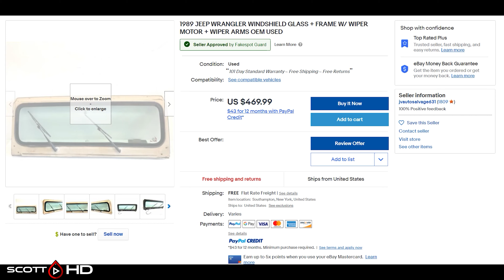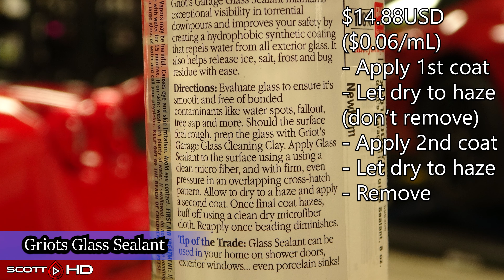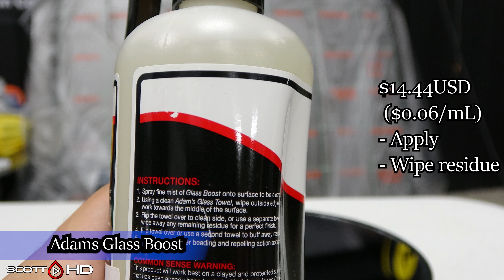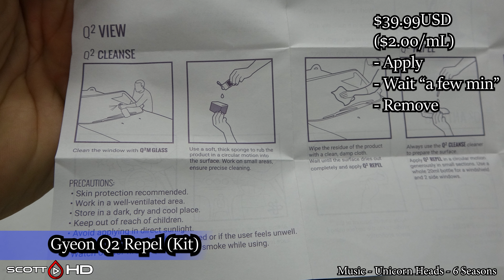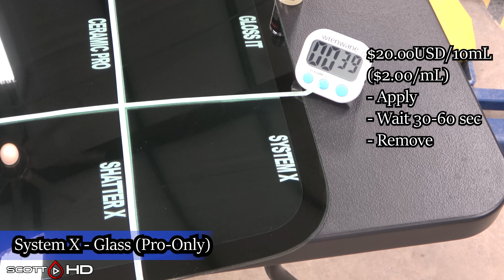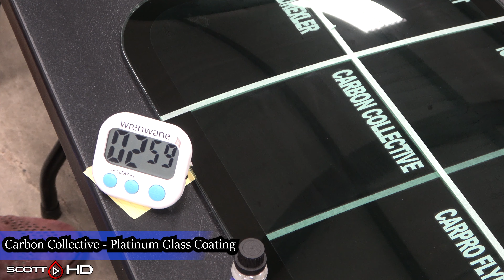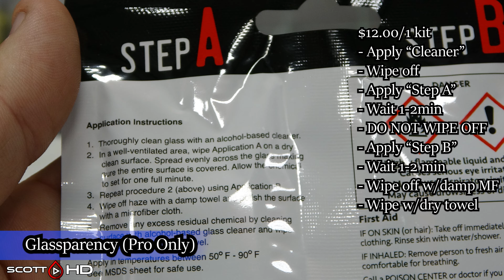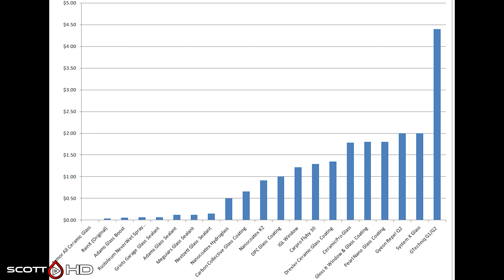28 WAY GLASS COATINGS TEST (HYDROPHOBICS) - Setup & Install - 1 YEAR IN THE MAKING!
You asked for it, I delivered!  This test is well over a year in the making from the original "last call" video on my channel. and I listened to your suggestions, and pulled some strings to get access to some of the professional coatings that you wanted to see compared along with some of the cheapest options out there too!

We are breaking this test into two parts - first, this test, which will check long term hydrophobic longevity and the second part will test wiper resistance, and windshield washer fluid resistance (w/methanol based fluid).

This is the setup, prep, and install video of the first test.

For my eagle-eyed viewers that notice the "41 way test hood in the background of some of the "intros" of the products - these were filmed in April of 2021 when I was doing the setup for that hood.  The three with the NSX in the background were filmed September 19, 2021 (Armor All, Ceramic Pro, and System X, all of which were late entries).

2) GTechniq G1/G2
3) IGL Window
4) Drexler Ceramic Glass Coating
5) Griots Garage Glass Sealant
6) Rustoleum NeverWet Spray
8) Gyeon Repel Q2
9) Carpro Flyby 30
10) RainX (Original)
13) Nextzett Glass Sealant
14) Meguiars Glass Sealant
15) Adams Glass Sealant
16) Adams Glass Boost
17) Liquid Glass Guard Windshield Protectant
19) Adams 2 Part Ceramic Windshield Coating
20) Aquapel
28) (Control)

Used for polishing:
Carpro Ceriglass
Carpro Rayon Pads
Interface Pads

For the wash:
CG honeydew Snow foam
Foam Cannon we use
If you don't have a pressure washer, use this one
Water De-ionizer
Forced Air Dryer
Electric Pressure washer
MTM Hydro pressure washer nozzle
MTM Hydro pressure washer lance

Equipment:
Webcam used on occasion
Carbon Fiber Tripod
Milspec Prolock Cords
DJI Air2S Drone
Shure MV7 Mic
Shure RK345 SM7B Mic screen
Sony AX53 4K
ElGato Cam Link Pro Capture Card
Manfrotto desktop tripod
DJI Pocket 2 Creator Combo